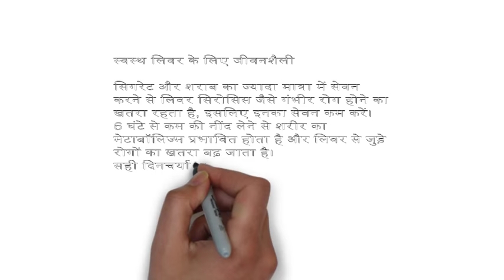लिवर की देखभाल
लिवर के मामले में इलाज से बेहतर बचाव है। इसलिए आवश्यक है कि स्वस्थ लिवर के लिए जीवनशैली और खान-पान का ध्यान रखना आवश्यक है।